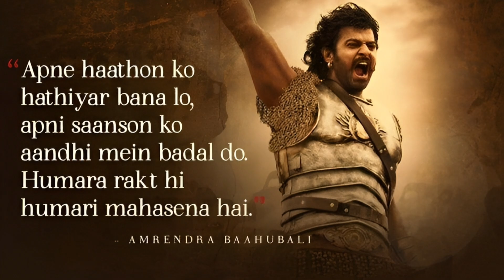Rajasaab: खुलेगा भूतिया हवेली का दरबाजा | प्रभाष की हॉरर कॉमेडी फिल्म की झलक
साउथ सिनेमा के दिग्गज कलाकार प्रभास आज अपना 45वां जन्मदिन मना रहे हैं। उनके बर्थडे स्पेशल के तौर पर अपकमिंग फिल्म राजा साहब (Raja Saab) की पहली झलक दिखाई गई है। इस मोशन पोस्टर से इस बात का अंदाजा लगाया जा सकता है कि राजा साहब एक हॉरर कॉमेडी फिल्म है।@click4more7